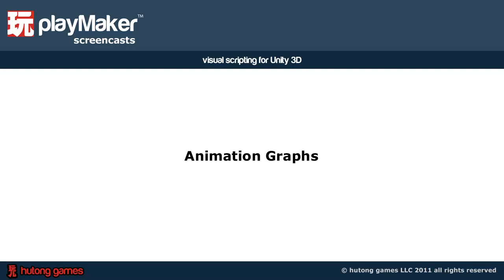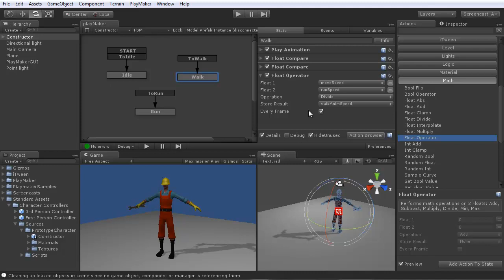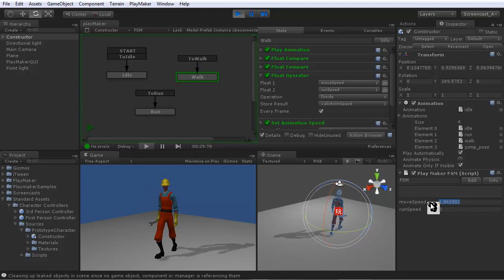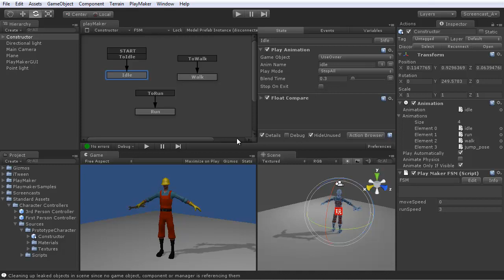Animation Graphs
Tutorial on how to make animation graphs with Playmaker. This is a more advanced tutorial, so it assumes some basic knowledge introduced in other tutorials...